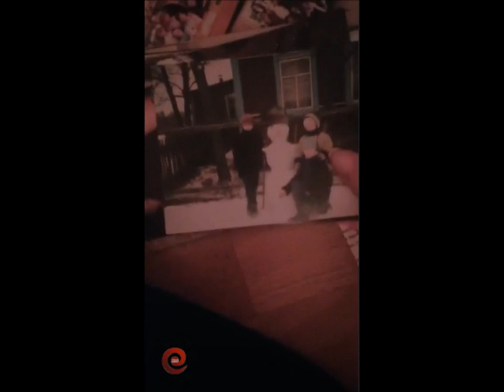Лена Баранова в сторис 09 01 2019